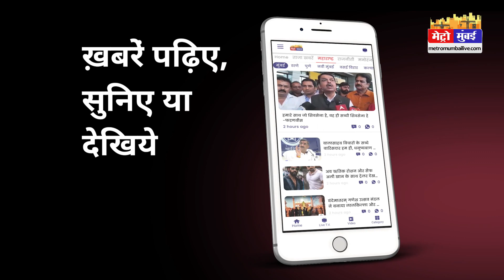शिंदे गुट ने कल ठाणे में बंद का किया ऐलान